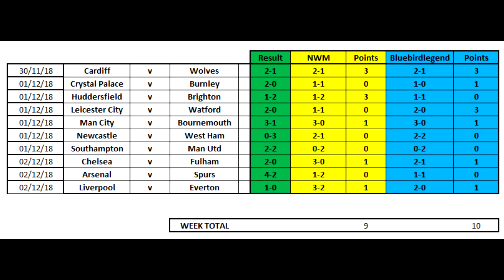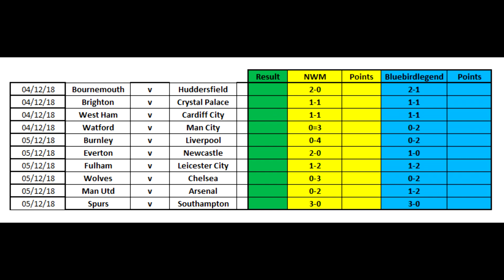EPL Premier League Football Score Predictions Week 15 2018/19 Season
Welcome back to another video where we attempt to predict the scores for week 15 of 2018/19 Premier League season.

3 points for exact score
1 point for correct result
0 for incorrect result

Bournemouth v Huddersfield
Brighton v Crystal Palace
West Ham v Cardiff City
Watford v Manchester City
Burnley v Liverpool
Everton v Newcastle
Fulham v Leicester
Wolves v Chelsea
Man Utd v Arsenal
Spurs v Southampton